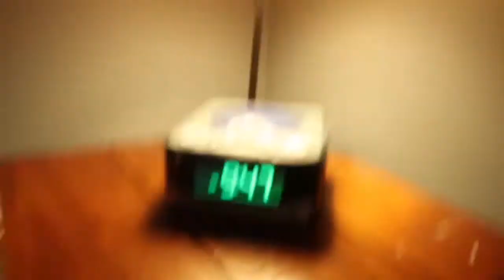How Are People So Good!!!